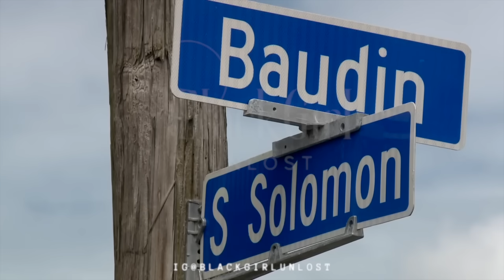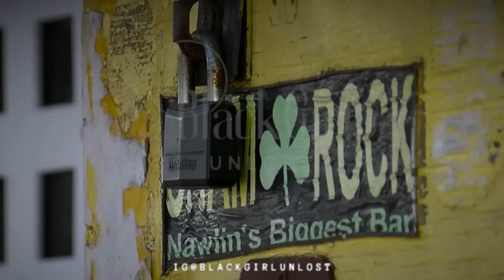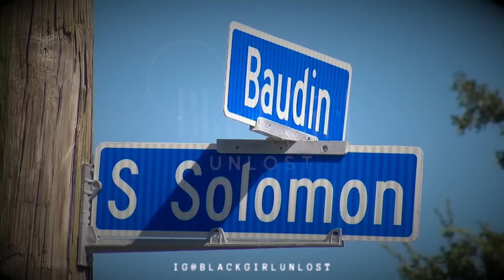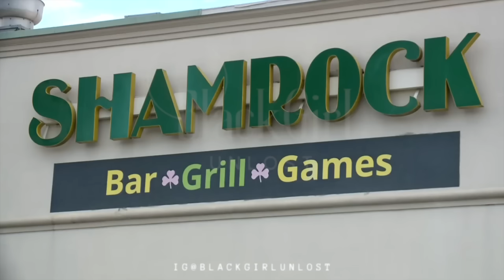4 SISTERS FIGHT 1 DEAD | VIDEO FOOTAGE CAPTURES DEADLY BRAWL THAT CLAIMED THE LIFE OF MOTHER OF 4